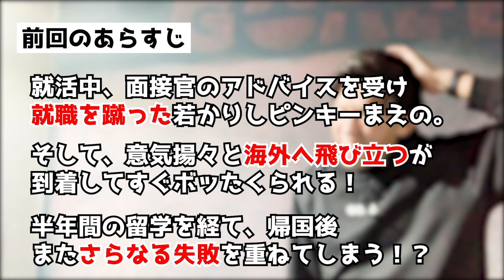【しくじり先生】空中分解！？20代前半で3回起業に失敗しました...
どうも！
GOAL-Bパーソナルトレーナーのピンキーまえのです！

しくじり第二弾！！
なぜこうもうまくいかないのか 20代前日本一迷走してました.

これを反面教師にしてみなさんご活躍ください笑

株式会社GOAL-B
オンラインパーソナルを受けてみたい方はコチラ！

🔻『ピンキーまえの』のSNSはコチラ🔻

ナカイチャンネル【山で遊ぶ大人の日常】〈YouTube〉